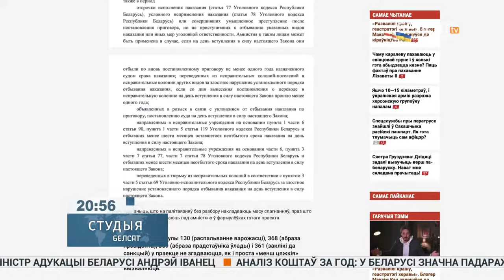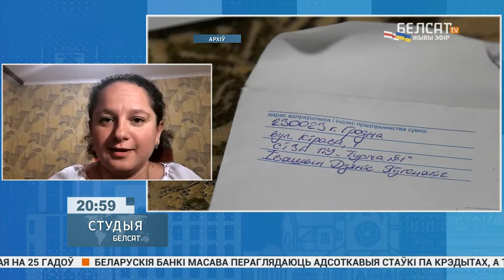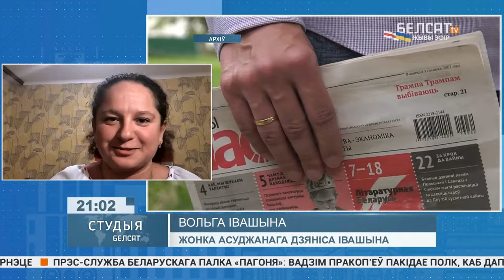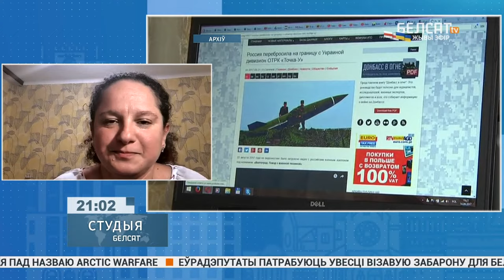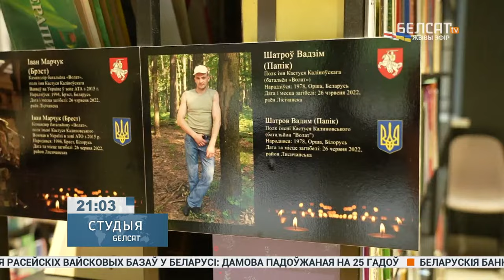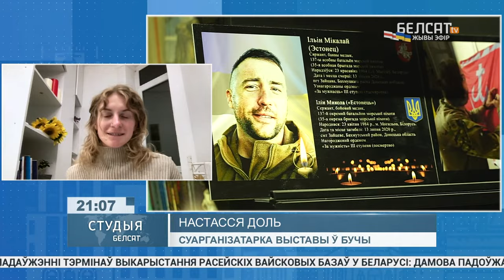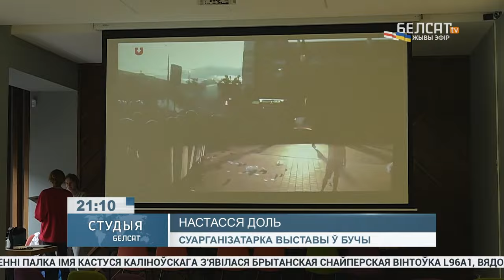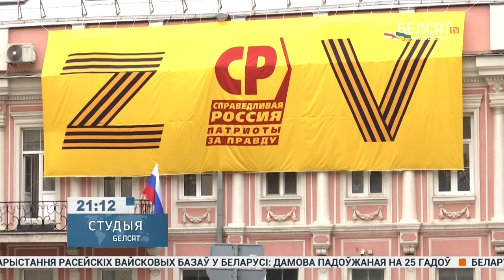Чыноўнікі і сілавікі Лукашэнкі больш не атрымаюць шэнгенскіх візаў?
Галоўныя навіны 14 верасня абмяркоўваем з экспертамі і гасцямі ў "Студыі Белсат".

00:00 Анонс
01:43 Кангрэс лідараў канфесіяў свету ў Казахстане і прамову Папы Рымскага Францішка пра вайну ва Украіне каментуе @КсёндзБарок
14:20 Арменія звярнулася па дапамогу да АДКБ
14:57 Байдэн пра падтрыманне Украіны
15:30 Урсула фон дер Ляен пра падтрыманне Украіны
17:33 Палітолаг Яўген Красулін пра канфлікт у Нагорным Карабаху і ўплывы РФ
25:28 Пра праект масштабнай амністыі для беларускіх зняволеных
26:49 Вырак журналісту Дзянісу Івашыну: 13 гадоў і 1 месяц у калоніі ўзмоцненага рэжыму. Жонка палітвязня Вольга Івашына каментуе
32:57 У Бучы адкрылася выстава пра беларускіх палітвязняў. На сувязі Настасся Доль, суарганізатарка
41:19 Пра забарону візаў сілавікам з РБ. Каментуе Пятрас Аўштравічус, дэпутат Еўрапарламенту ад Літвы
59:18 Дзень народзінаў Лявона Вольскага

Калаж з фота: Victor Lisitsyn / Russian Look / Forum